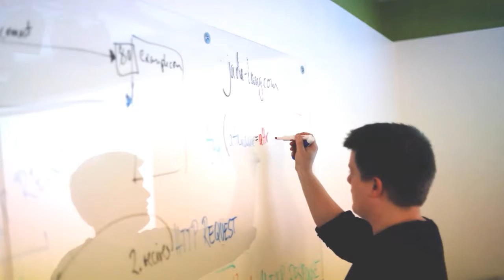When is the Right Time to Start Business Succession Planning? | RichLifeLawyer Show 79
In you own a business and are wondering when the right time to start business succession planning the answer is NOW!

There are several components you should have in place before you even start your business, including a buy-sell agreement and contingency plan for someone to run your business if you are unable to.

But there so much more to think about.

Funding an exit.

Funding retirement.

Estate taxes.

Grooming the next generation to take over and succeed with the business.

It may seem like a lot of work but this type of planning is both necessary and rewarding once you get into it and start doing it.

So don't wait, start today!

LINKS

MY NEWEST ARTICLE

Christopher Small knows how to help people get rich and live forever. He is more than just an estate planning lawyer. He wants to help you create legacy.

That's what The RichLifeLawyer Show is all about. It's his way of providing awesome value for free. The goal of this show is to give you life hacks that will help you build wealth, create generational wealth, and protect your family.

You'll find information here on estate planning, financial planning, productivity, finance, self-improvement, family protection, tax avoidance, and anything else Christopher thinks will help improve your quality of life (and after-life).

Christopher is a Bellevue estate planning lawyer with CMS Law Firm LLC. He is a speaker, a blogger, a husband, a father, a golfer, and really good at helping people create the life of their dreams.